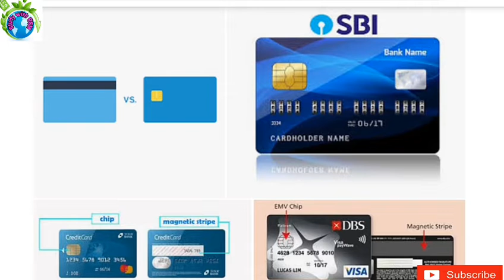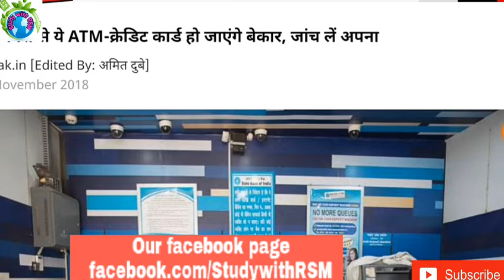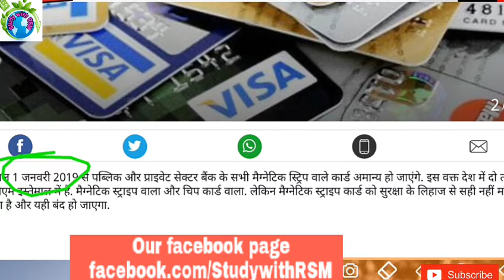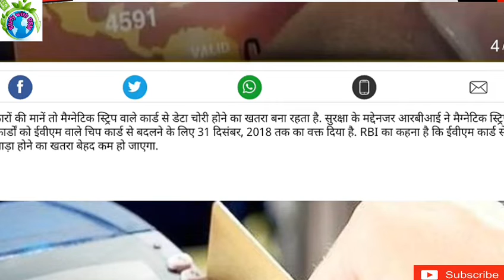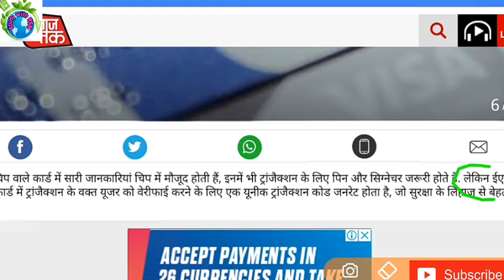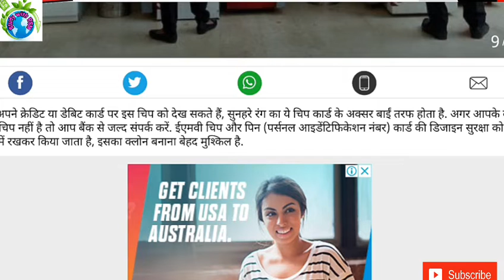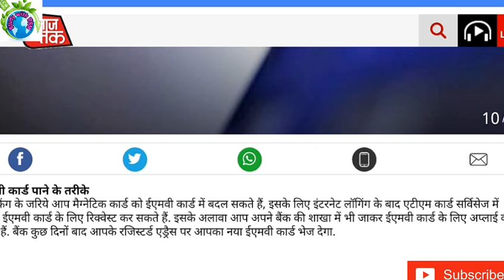ये ATM कार्ड बंद हो जायेंगे 1 जनवरी 2019 से।। अपना कार्ड जल्दी Replace करवाये ।